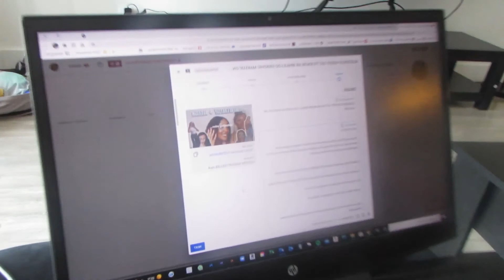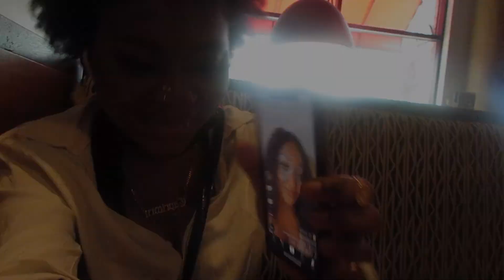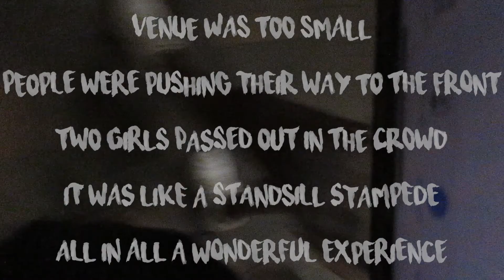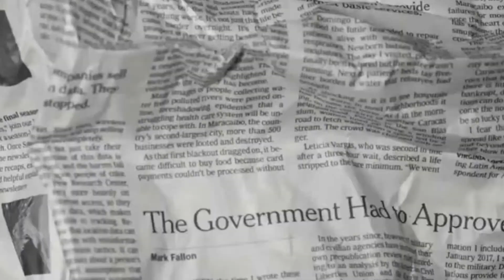I'M LOCKING EYES WITH AYO + LIFE IN PITTSPURGH (a vlog)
it's a vlog.

Etsy Art Shop

bye bye :)